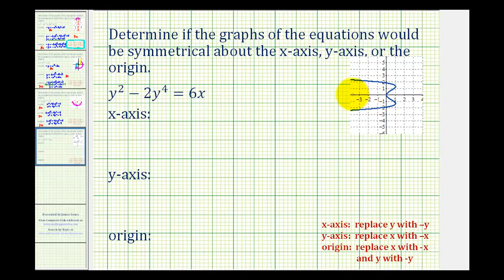Ej: Determinar la simetría sobre el eje x, el eje y y el origen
Este video proporciona 4 ejemplos de cómo determinar algebraicamente si la gráfica de una ecuación tendrá simetría sobre el eje x, el eje y y el origen. La simetría también se determina visualmente. Biblioteca completa Buscar por tema